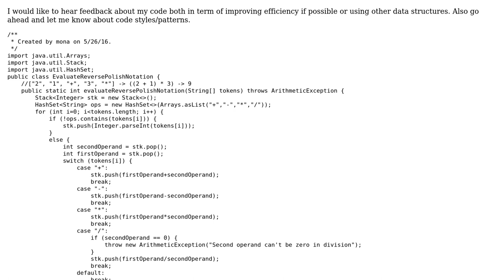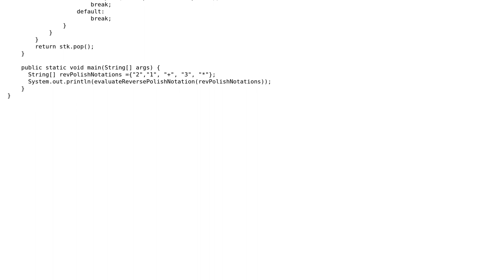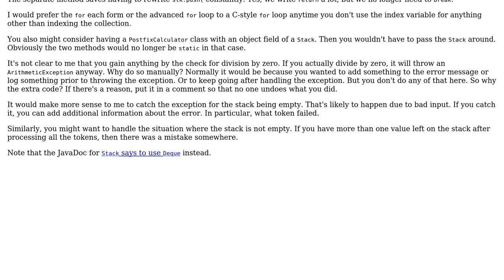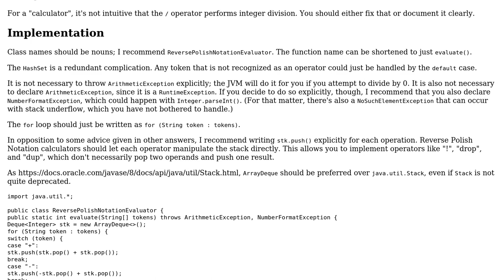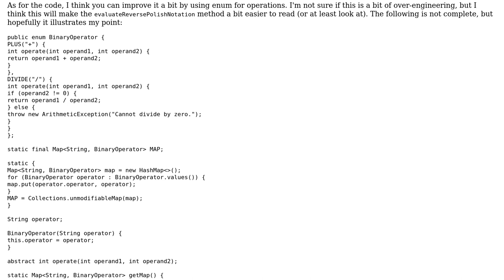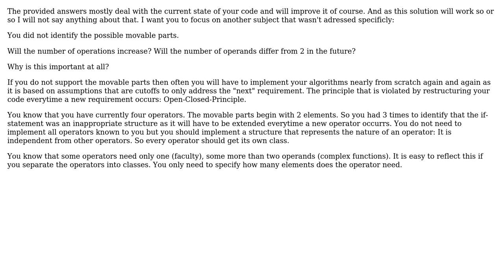Reverse Polish Notation Evaluation in Java (4 Solutions!!)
Reverse Polish Notation Evaluation in Java

With thanks & praise to God, and with thanks to the many people who have made this project possible! | Content (except music & images) licensed under CC BY-SA | Music | Images & others | With thanks to user Psycho Punch user oopexpert user Mona Jalal user mdfst13 user 200_success and the Stack Exchange Network Trademarks are property of their respective owners. You are responsible for your own actions.